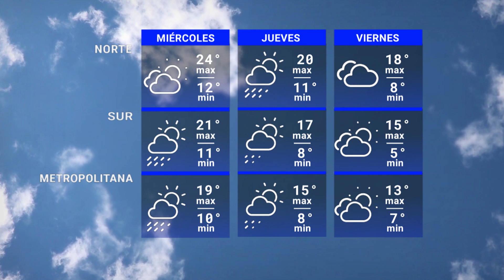Pronóstico del tiempo 4 de junio